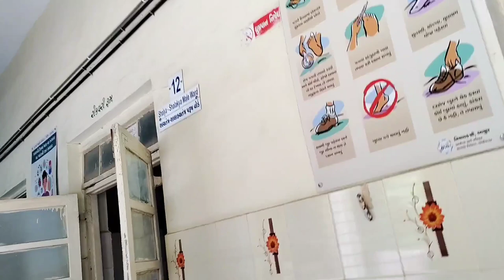GOVT. ayurveda hospital junagadh OPD VISIT vlog || government Ayurved college junagadh Gujarat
government Ayurvedic College junagadh Gujarat
patient flow in government Ayurvedic College junagadh
government Ayurvedic hospital junagadh Gujarat
government Ayurved hospital OPD VISIT
patient flow
ayurved me patients
scope in bams College
BAMS scope
hospital visit
government Ayurved college and hospital Ahmedabad
government Ayurved college Vadodara
government Ayurveda college Bhavnagar
best ayurveda college
best BAMS college
best BAMS hospital